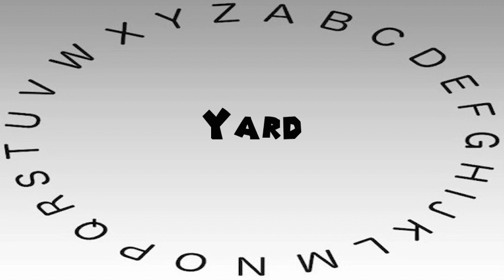How to Say or Pronounce Yard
This video shows you how to say or pronounce Yard.

How accurate does it say Yard? How would you say Yard?